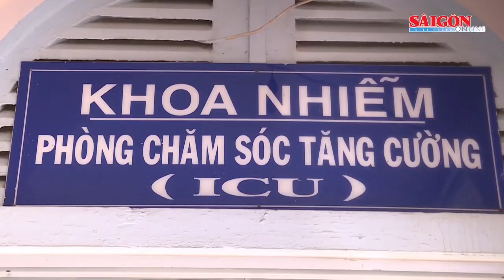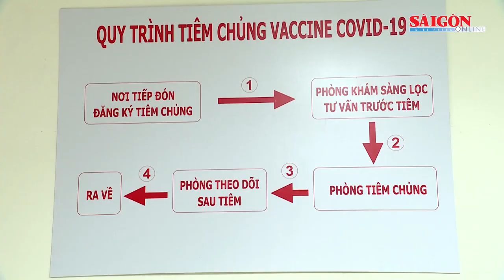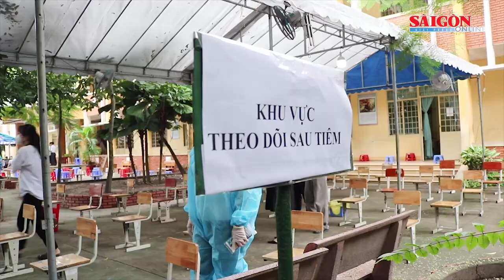Ngăn chặn nguy cơ dịch chồng dịch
Dù số ca tử vong do Covid-19 đang được kiểm soát ở mức thấp nhất, nhưng thực tế những ngày gần đây số ca mắc mới luôn ở mức trên 2.000 ca/ngày, cùng với bệnh nhân nặng nhập viện khá nhiều.